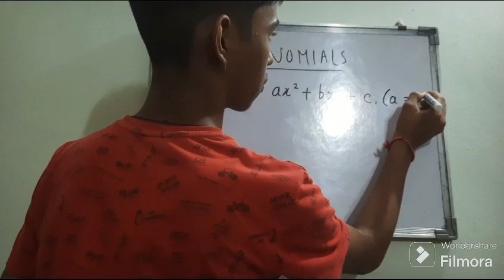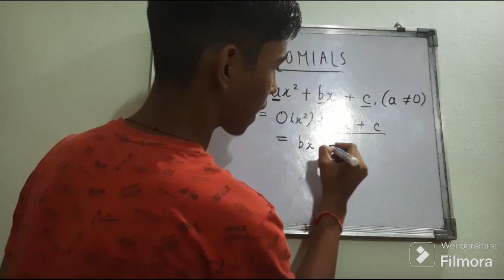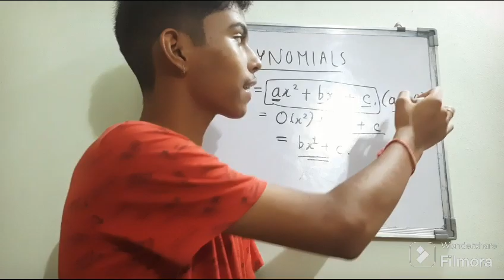Linear And Quadratic Polynomials. Polynomials Class 10th -- Part 1...